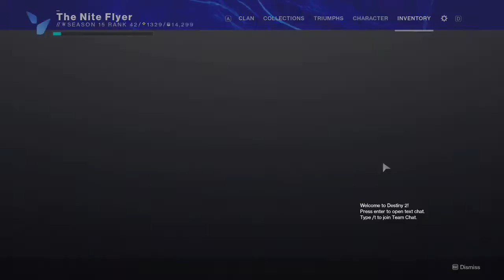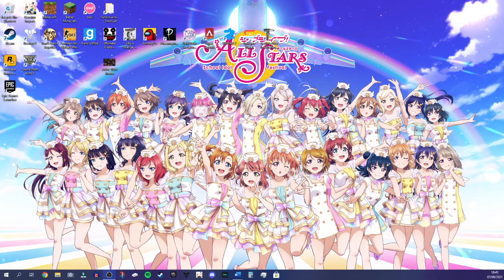Week 3 Season of the Lost (Footage/Archive)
Just like in the Festival of the lost footage video, I've found no reason to leave this private. At least this recording has audio this time lol.